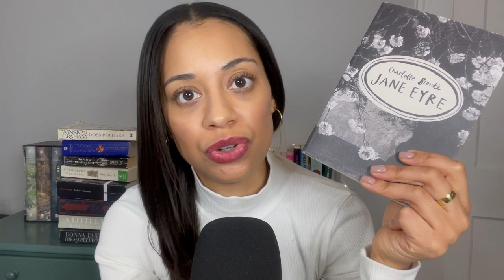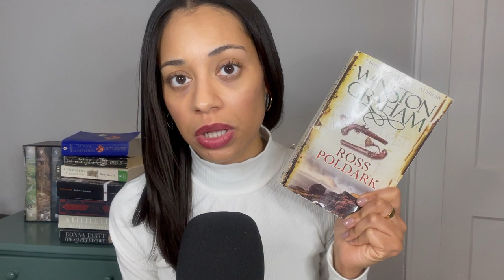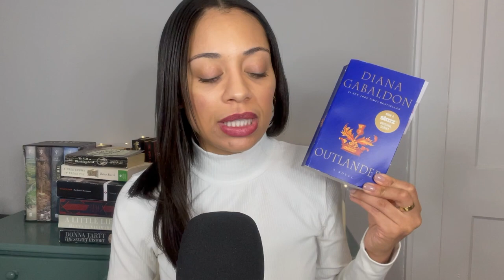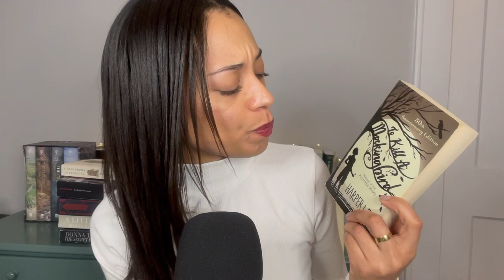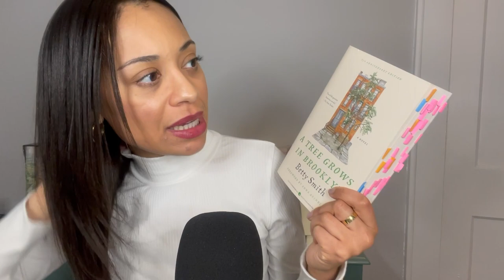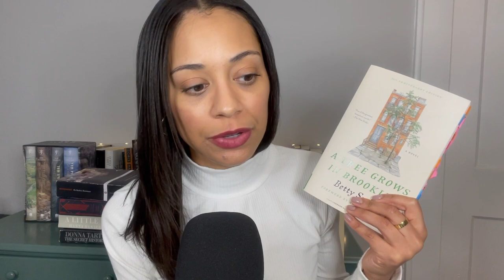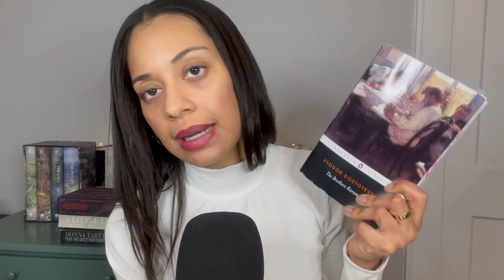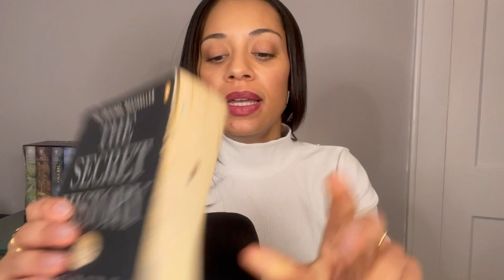Top Ten Favorite Books (as of 2022)!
In today's video I'll be sharing my current top 10 books of all time! Check out the links below to read my full thoughts on the books that I mentioned, that currently have written reviews:

The Brothers Karamazov (Reviews for each Part and then Final Thoughts): Final Thoughts